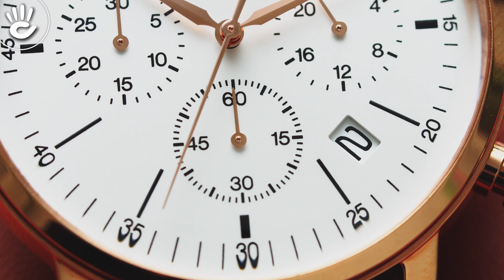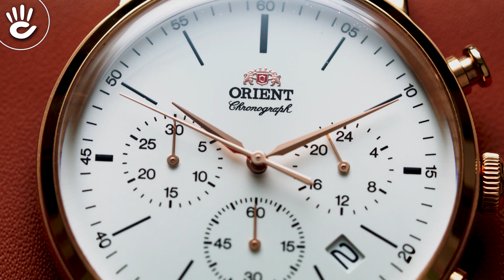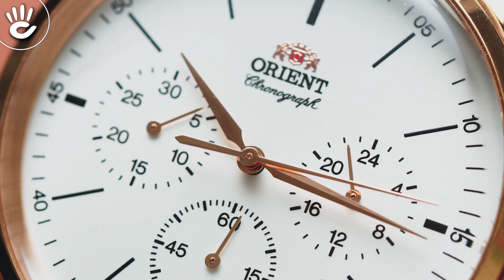Review đồng hồ Orient RA-KV0403S10B vàng hồng siêu sang trọng!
Mẫu Orient RA-KV0403S10B thiết kế 3 núm vặn được phối tone màu vàng hồng thời trang, điều chỉnh chức năng đo thời gian Chronograph hiện thị trên mặt số size 42mm.
Đồng hồ Orient RA-KV0403S10B mang phong cách cổ điển với phần vỏ được mạ vàng hồng sang trọng kết hợp với mặt số tròn tinh tế sẽ là phiên bản nên có trong bộ sưu tập đồng hồ của bạn.Đồng hồ Orient RA-KV0403S10B được trang bị tính năng đặc biệt như Chronograph và khả năng chống nước 5ATM với mức giá bàn là 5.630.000đ.

00:00 𝐆𝐢ớ𝐢 𝐭𝐡𝐢ệ𝐮 đồ𝐧𝐠 𝐡ồ 𝐎𝐫𝐢𝐞𝐧𝐭 𝐑𝐀-𝐊𝐕𝟎𝟒𝟎𝟑𝐒𝟏𝟎𝐁

01:35 Đồ𝐧𝐠 𝐡ồ 𝐎𝐫𝐢𝐞𝐧𝐭 𝐑𝐀-𝐊𝐕𝟎𝟒𝟎𝟑𝐒𝟏𝟎𝐁 𝐭𝐡𝐢ế𝐭 𝐤ế 𝐜𝐡ỉ𝐧𝐡 𝐜𝐡𝐮

- Đồng hồ Orient RA-KV0403S10B sở hữu vẻ ngoài chỉn chu mang thiết kế hoài cổ sang trọng phù hợp với đa số mọi lứa tuổi, dễ dàng phối hợp nhiều phong cách khác nhau.

- Kích thước của đồng Orient RA-KV0403S10B có đường kính mặt số 42mm và bề dày mặt số là 11mm, kích thước vừa vặn hứa hẹn sẽ trở thành một trong những phiên bản được ưa chuộng trên thị trường.

03:30 𝐕ậ𝐭 𝐥𝐢ệ𝐮 𝐜𝐡ế 𝐭á𝐜 đồ𝐧𝐠 𝐡ồ 𝐎𝐫𝐢𝐞𝐧𝐭 𝐑𝐀-𝐊𝐕𝟎𝟒𝟎𝟑𝐒𝟏𝟎𝐁

- Đồng hồ Orient RA-KV0403S10B có phần vỏ bảo vệ được làm từ thép không gỉ mạ một lớp vàng hồng bằng công nghệ PVD, công nghệ mạ vàng này được cho là một trong những công nghệ mạ vàng tiến tiến nhất hiện nay.

- Kết hợp với phần vỏ vàng hồng là một bộ dây da chính hãng màu nâu được dập vân cá sấu sang trọng, lịch lãm làm tôn lên được màu da của người dùng.

- Bảng dây của đồng hồ Orient RA-KV0403S10B với size 22 phổ biến nên người dùng có thể thuận tiện trong việc vệ sinh và tìm thay dây mới.

- Đồng hồ Orient RA-KV0403S10B được trang bị một tấm kính Mineral Crystal với độ cứng cao và chịu lực tốt, nhược điểm của nó sẽ là không có khả năng chống trầy xước như kính sapphire nhưng bù lại người dùng có thể đánh bóng mới.

05:15 Đồ𝐧𝐠 𝐡ồ 𝐎𝐫𝐢𝐞𝐧𝐭 𝐑𝐀-𝐊𝐕𝟎𝟒𝟎𝟑𝐒𝟏𝟎𝐁 𝐦ặ𝐭 𝐬ố 𝐬𝐚𝐧𝐠 𝐭𝐫ọ𝐧𝐠

- Đồng hồ Orient RA-KV0403S10B mặt số tròn với phần kim chỉ được mạ vàng hồng, các con số học trò và cọc số được in đen trên nền số màu trắng bạc nên nã tạo nên sự sang trọng và tinh tế cho chiếc đồng hồ.

- Được trang bị thêm 3 ô phụ kết hợp với logo thương hiệu tạo nên một tổng thiết kế đối xứng, 3 ô phụ này với chức năng chỉ 24h, đồng hồ giây và ô hiển thị chức năng Chronograph.

- Đồng hồ Orient RA-KV0403S10B còn được trang bị thêm ô lịch ngày tại góc 4h và 5h, với đầy đủ thông tin cần thiết cho người dùng cùng những chức năng vượt trội, với mức giá tầm 5 triệu rưỡi là hoàn toàn phù hợp.

06:25 Đồ𝐧𝐠 𝐡ồ 𝐎𝐫𝐢𝐞𝐧𝐭 𝐑𝐀-𝐊𝐕𝟎𝟒𝟎𝟑𝐒𝟏𝟎𝐁 𝐦á𝐲 𝐐𝐮𝐚𝐫𝐭𝐳

- Đồng hồ Orient RA-KV0403S10B được trang bị bộ máy Quartz hoạt động dựa trên nguồn năng lượng chính từ pin, bộ máy này được dùng phổ biến trên rất nhiều phiên bản đồng hồ khác nhau đến từ những thương hiệu lớn.

- Bộ máy Quartz mặc dù không có được tuổi thọ cao như máy cơ nhưng nó lại sở hữu những ưu điểm vượt trội như dễ dàng trong việc tìm và thay pin, bảo trì cũng như sửa chữa bộ máy với giá thành rẻ hơn nhiều so với các bộ máy khác.

𝐂𝐡ứ𝐜 𝐧ă𝐧𝐠 𝐜ủ𝐚 đồ𝐧𝐠 𝐡ồ 𝐎𝐫𝐢𝐞𝐧𝐭 𝐑𝐀-𝐊𝐕𝟎𝟒𝟎𝟑𝐒𝟏𝟎𝐁

Ngoài chức năng sở hữu Chronograph đặc trưng của các phiên bản đồng hồ thể thao thì đồng hồ Orient RA-KV0403S10B còn có khả năng chống nước 5ATM, không quá cao nhưng để so với giá thành thì hoàn toàn phù hợp. Khả năng này cho phép người dùng có thể thoải mái sử dụng trong sinh hoạt mà không sợ bị hư thậm chí còn có thể mang đi dưới mưa lớn mà không hề hấn gì.

♪ Hotline tư vấn bán hàng: 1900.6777
Source Music:
 - - -  CREDIT  - - -
Script:
Editor:
MC:
Camera operator: